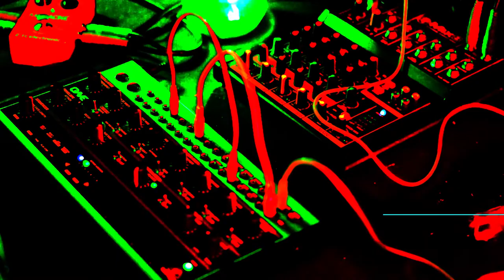CRYS032421 - Behringer Crave & TC Electronic Flashback 2 Sound Design Improv - No Safe Choices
Gore drips from empty light sockets and tinges red the space behind your eyes. The walls buckle, freewheeling toward the infinite, and ask you why you carpeted over the hardwood. The grid expands in deep, rocking breaths that give way to seizing exhalations. It will one day be dark here. Maybe your lungs remember the last time it was dark. Maybe you do not. Your palms drip into the carpet, rustling like grass, skittering into the Into. Doors twist and shatter, bursting into a million oily snowflakes that get into your mouth like cobwebs. Toes curl the dusty Waste Sea that flips aquatic borealis, teeth pink with shredded tile. You wonder if some memory of an experience of that backsplash will remain in the Not This. Time skates past space and you touch the hem of its wagon.

This set of videos is an EP now! Check it out